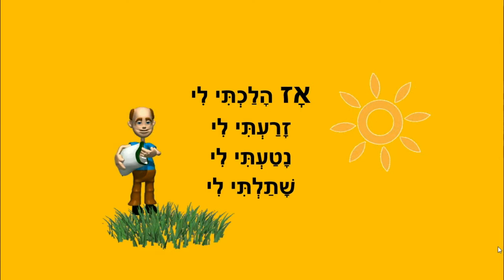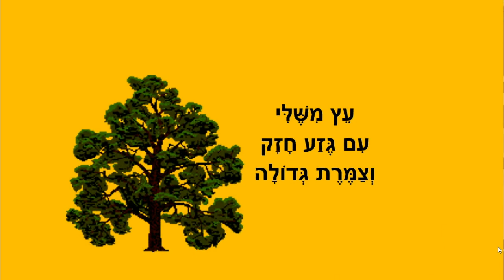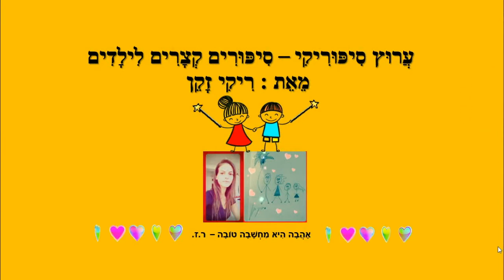עץ משלי - סיפור לעץ לכבוד טו בשבט - כתבה: ריקי זקן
עץ משלי
סיפור ילדים